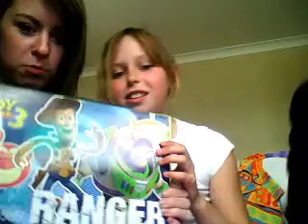yew tree crew yeah !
funny crew